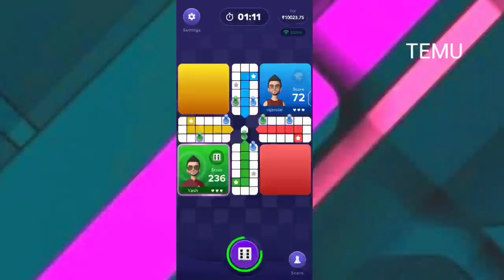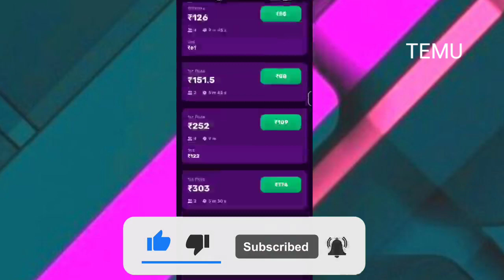Temu Method Temu Hack Temu Glitch free money free stuff Temu gift hack make money online temu hack